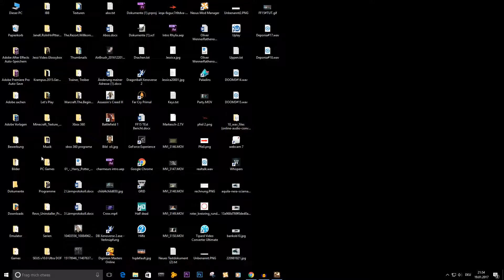DEPONIA[#19]🎮Der Tunnel brauch Licht...und ein Spiegel!★Let's Play Deponia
★ ALLGEMEINE INFORMATIONEN ZUM SPIEL:
Müll, Müll und noch mehr Müll. Das Leben auf dem Schrottplaneten Deponia ist alles andere als ein Urlaubsvergnügen. Kein Wunder also, dass Rufus die Nase gestrichen voll hat und daher mit einem haarsträubenden Plan nach dem anderen versucht, von diesem trostlosen Ort zu entkommen.

Als Rufus bei einem seiner Fluchtversuche auf Goal trifft und sich nicht nur in die schöne Frau aus Elysium verliebt, sondern sie auch gleich noch versehentlich aus ihrem komfortablen Sternenkreuzer schnurstracks auf den tristen Müllplaneten schubst, fasst er sogleich einen neuen Plan: Er muss es schaffen, Goal zurück in die schwebende Luxusstadt Elysium zu bringen – und wenn er schon dabei ist, kann er ja auch gleich in die Rolle ihres schmierigen Verlobten Cletus schlüpfen, der ihm aus irgendeinem Grund wie ein Ei dem anderen gleicht. Ein spannendes Abenteuer beginnt ...

«DEPONIA»
Genre: Point-&-Click-Adventures
Plattform: PC
Entwickler: Daedalic Entertainment

«HINWEIS»
Wenn dir das Spiel gefällt, unterstütze die Entwickler und kaufe dir den Titel oder die Serie im Original

\\Super Kanäle:
►CH4RM3URS